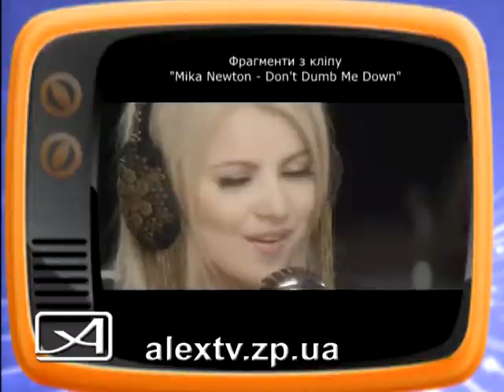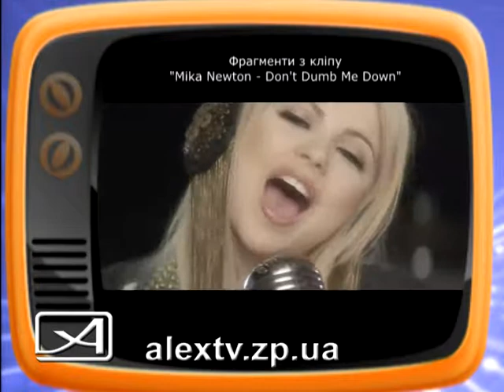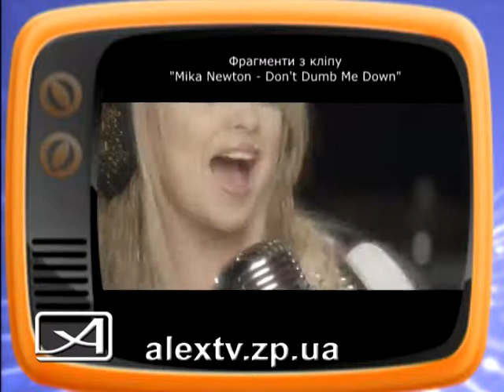160 Афиша Ньютон 06 2013